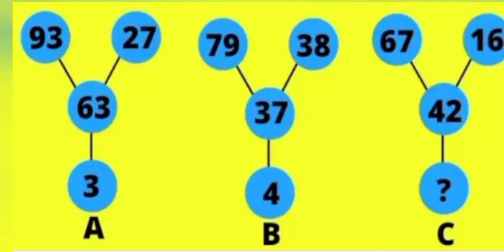Reasoning puzzles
!! WORKING THOUGHTS !!